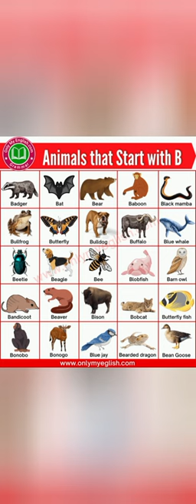Animals that start with B